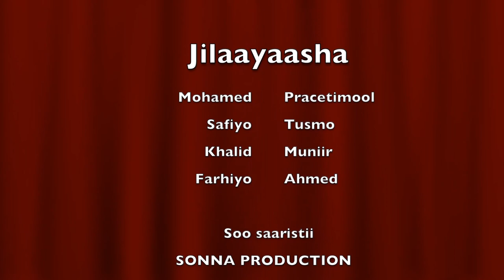SHORT FILIM: RIYAAN KU AFURAY 2019